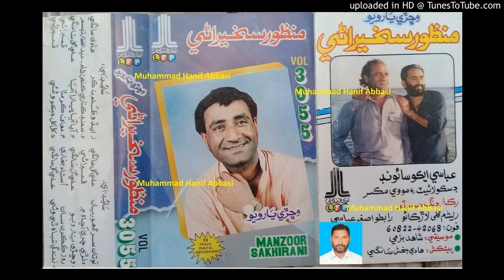Khil Jeko Wanai Khil Toon Chorae Munhinji (Manzoor Sakhirani LFP Volume 3055) Lyrics Anwar Qambrani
Follow on Snack ID : HanifAbbasi549 Khil Jeko Wanai Khil Toon Chorae Munhinji Manzoor Sakhirani LFP  Volume 3055 Ustad Manzoor Sakhirani New, Nice, Mix, Old and Urdu Songs (Muhammad Hanif Abbasi 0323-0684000) Lyrics Anwar Qambrani